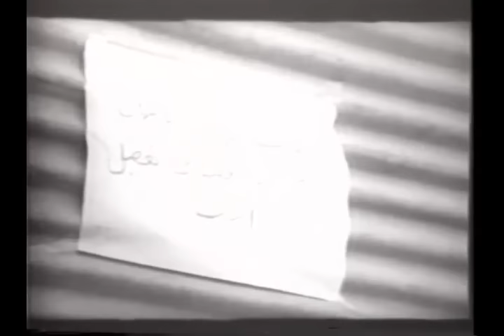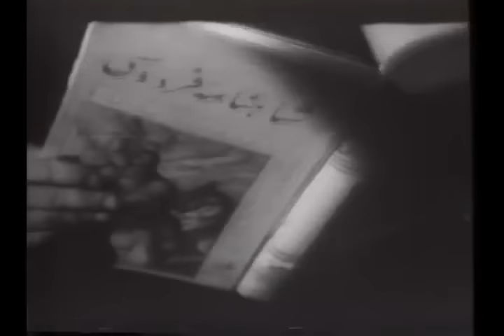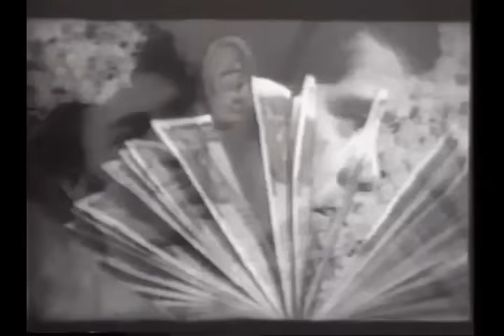فیلم ایرانی - قيصر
Executive Producer: Amir Kabehie
Directed by Masoud Kimiai
Written by Masoud Kimiai
Starring:
Behrouz Vossoughi
Pouri Banai
Naser Malek Motiee
Jamshid Mashayekhi
Bahman Mofid